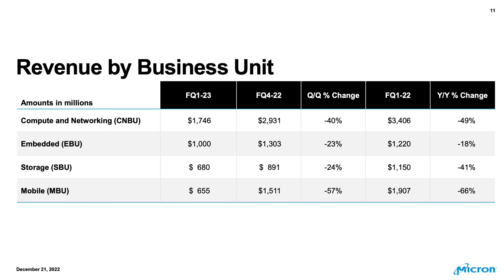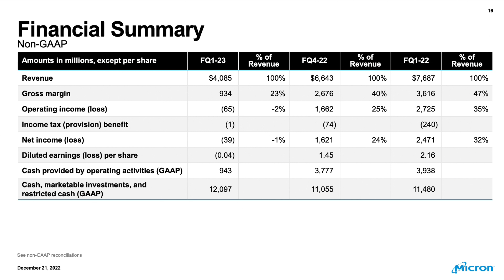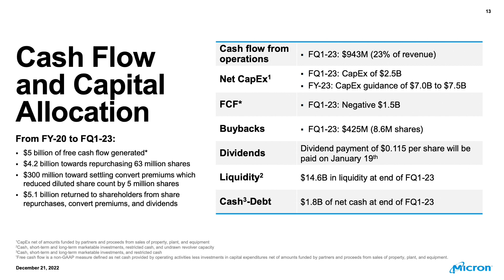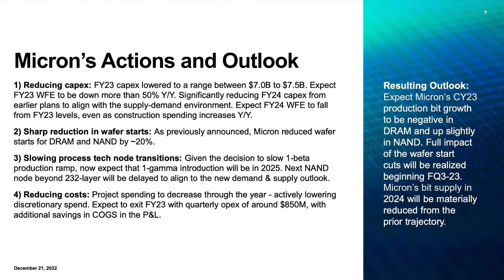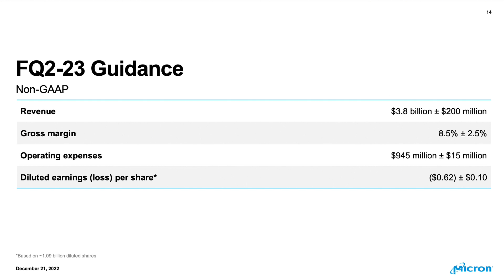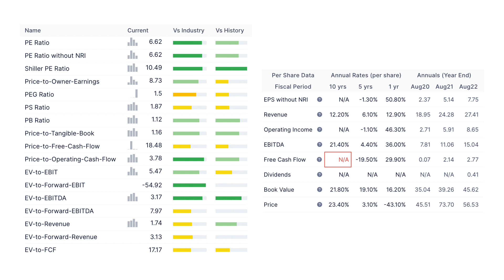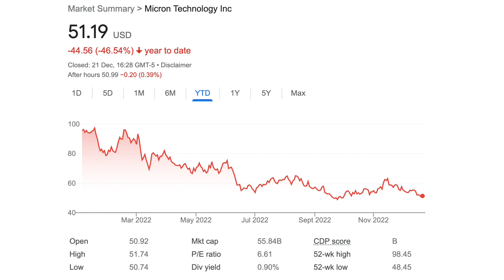Micron Stock is in Trouble! | Awful Earnings | $MU Earnings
Micron stock is down 46% YTD and the pain is looking like continuing with very weak results. Is this the bottom or is there more for the stock to fall?